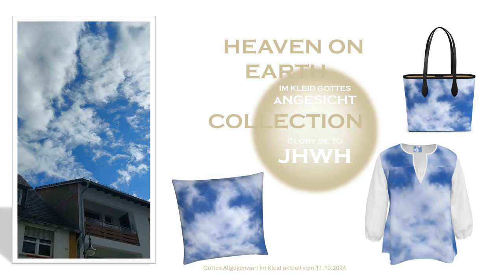Angesicht Gottes Kleider aktuelle ...Art Gottes im Wort Lichtkleid JAHSHUA JHWH-die Art im Angesicht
Mein über alles Geliebter Vater, alles in mir dankt Dir und erhebt Dich, aller Dank und aller Lob und alle Ehre sei Dir jetzt und hier, zu aller Zeit und von Ewigkeit zu Ewigkeit, Du bist Wunderbar mein über alle Geliebter Jahshua JHWH.